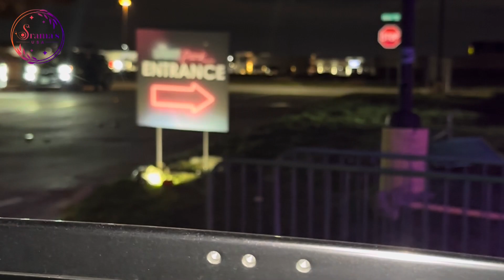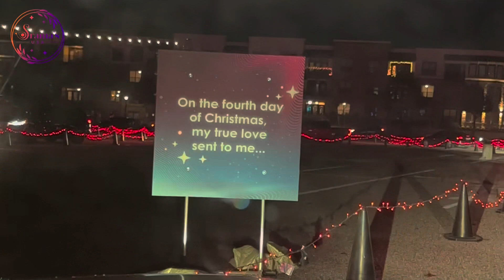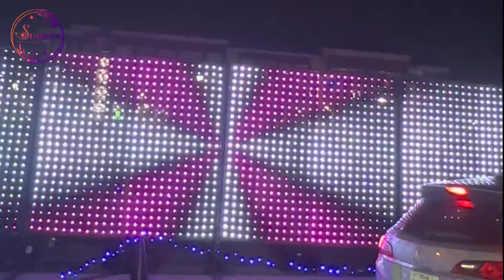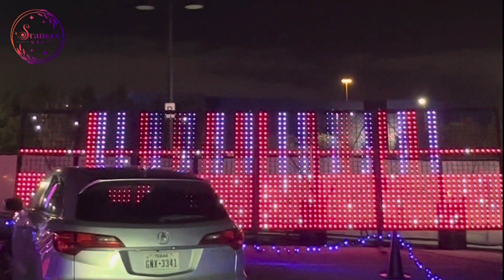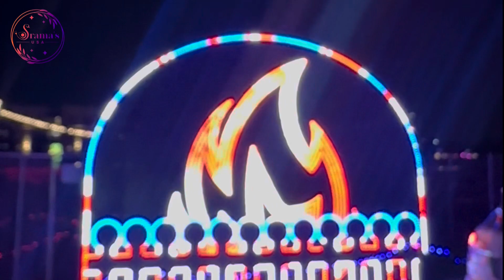✨ Unforgettable Night at Frisco's Light Park: A Magical Experience You Can't Miss!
In this enchanting video, we take you on a journey through the stunning Light Park at Frisco, where dazzling displays and festive lights create a winter wonderland like no other! Join us as we explore the vibrant light installations, captivating sculptures, and immersive experiences that will leave you in awe.

Whether you're planning a visit or just looking to enjoy the festive spirit from home, this video captures the joy and wonder of the Light Park.